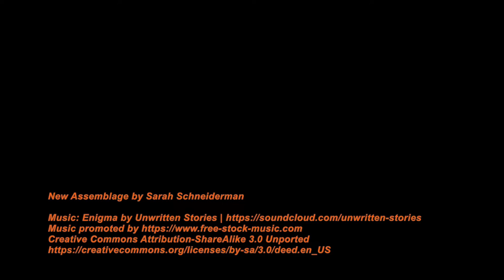Shervin Jones — First Openly Gay Black Man Elected to the Florida Legislature.mp4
Although Shevrin Jones served as a Florida State Representative between 2013 and 2020, he didn't come out publicly as gay until late in 2018. In 2020, the electorate of the 35th district voted him into the Florida Senate, this time knowing his sexual orientation. He is the first openly LGBT black person to serve in the Florida Legislature.

I just finished this assemblage. It is one of the 26 portraits I've created in the last year and a half that celebrated the achievements of formerly underrepresented people in US politics.

I made this work from non-recyclable trash sewn and nailed onto an upcycled canvas. It measures 12 X 12 inches and is available in my Etsy shop.